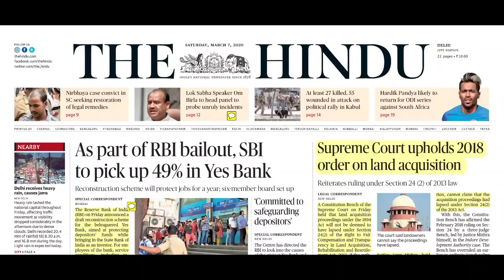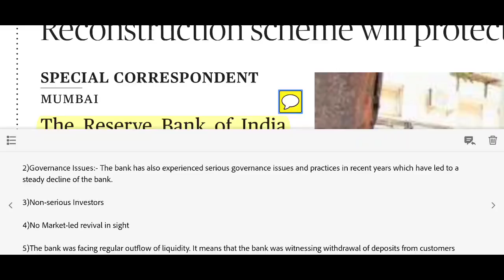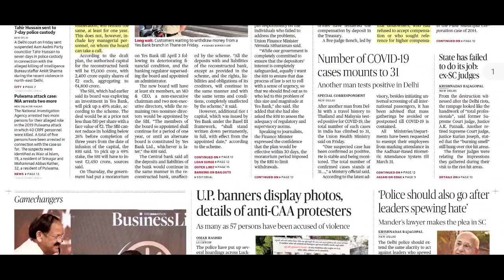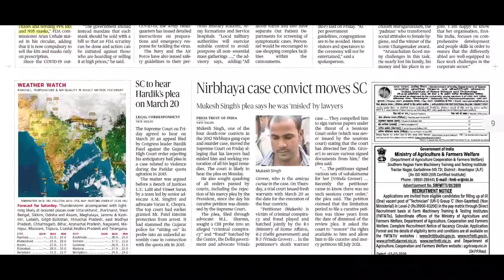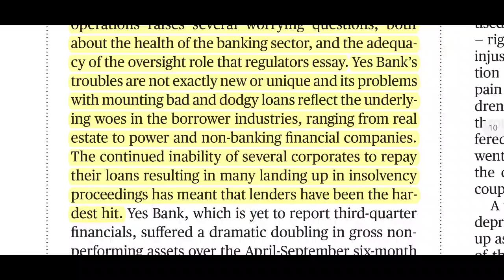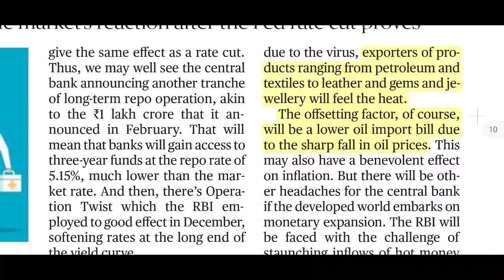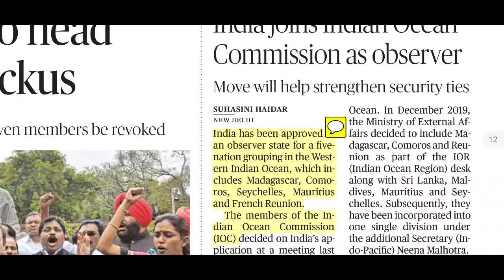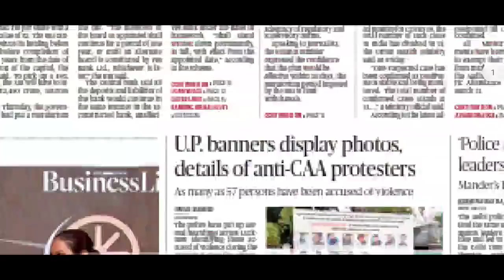The Hindu Newspaper 07th March 2020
Telegram channel of The exams made simple